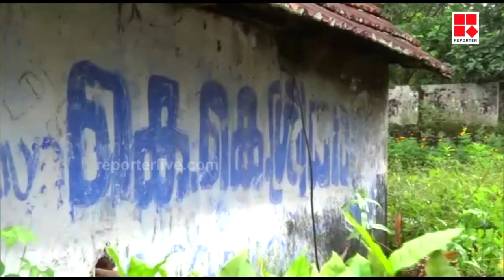മൂന്ന് പതിറ്റാണ്ട് കഴിഞ്ഞിട്ടും മായാതെ നില്‍ക്കുന്ന ചുവരെഴുത്തും; അന്നത്തെ സ്ഥാനാര്‍ഥിയും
Reporter Live

Team Reporter